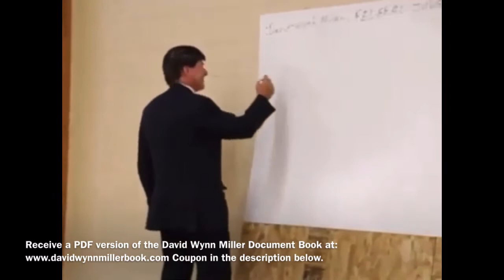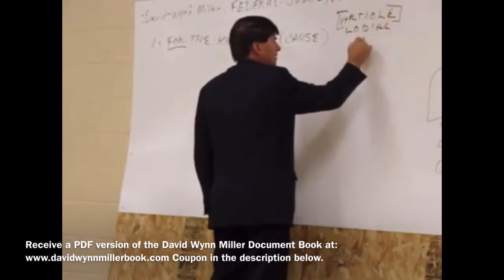David Wynn Miller. Who Is God? QUANTUM GRAMMAR SEMINAR SEPTEMBER, 2012. Part 1 of 2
David Wynn Miller. Who Is God?